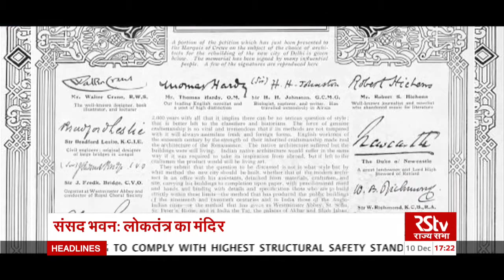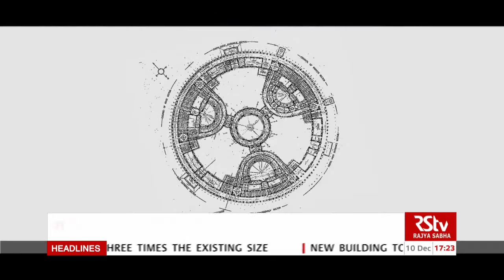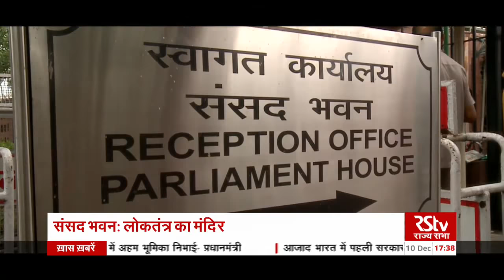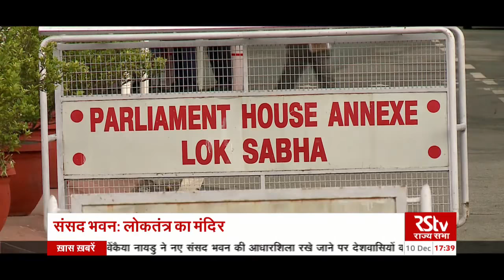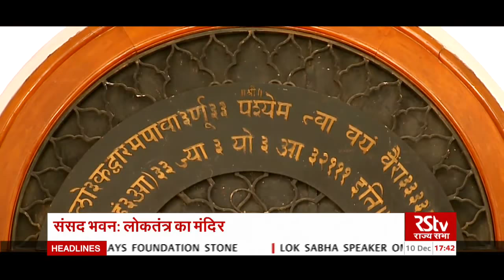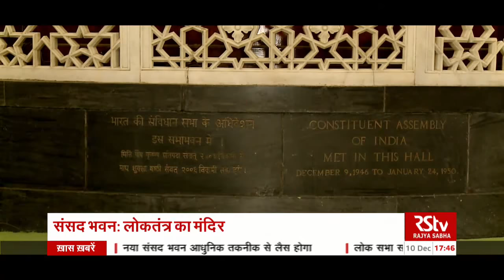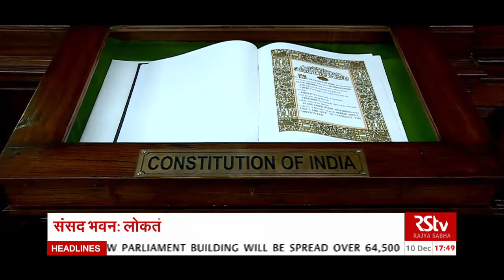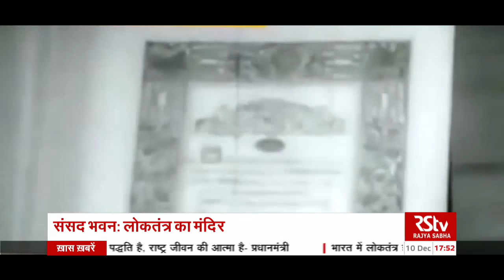RSTV Vishesh – संसद भवन: लोकतंत्र का मंदिर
भारत, विश्व का सबसे बड़ा लोकतंत्र… और इस लोकतंत्र की सबसे खूबसूरत तस्वीर हमारा पार्लियामेंट यानि संसद भवन, जहां पर जनता द्वारा चुने गए प्रतिनिधि हमारे देश और राज्य का नेतृत्व करते है। हालांकि समय,जरूरत, आवश्यकता और भविष्य की चुनौतियों को देखते हुए चीजों को बदलना लाजमी हो जाता है.. और यही वजह है कि मौजूदा संसद भवन की जगह एक नए संसद भवन का निर्माण किया जा रहा है। संसद के इस नए भवन की जरूरत समय के साथ प्रासंगिक भी है क्योंकि 2026 में जब नए सिरे से परिसीमन होगा और आबादी के साथ संसदीय कार्यक्षेत्रों की संख्या बढ़ेगी तब सुरक्षा, तकनीक और सहूलियत के लिहाज से भी नया संसद भवन जरूरी होगा। लेकिन इसका मतलब यह नहीं है कि मौजूदा संसद भवन का महत्व कम होगा... बल्कि यह और बढ़ेगा। ब्रिटिश काल में बना मौजूदा संसद भवन अपनी गौरवशाली इतिहास और भारतीय लोकतंत्र की साल दर साल मजबूत होते सफर का गवाह है। इतिहास की अनगिनत घटनाओं और कहानियों को अपने में समेटे वर्तमान संसद भवन देश की कला और वास्तुशिल्प का एक बेजोड़ नमूना है जो दुनिया की बेहतरीन इमारतों में से एक है।

Producer -   Ritu Kumar, Rajeev Kumar

Production –   Ekta Mishra

Graphics  - Rupesh, Saurav, Krishan

Video Editor - ANIL,  ALI